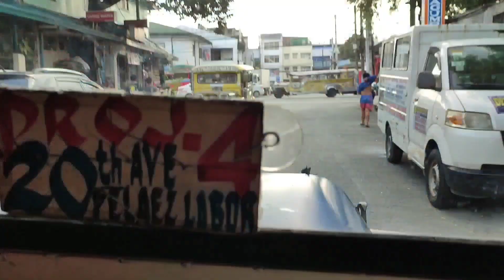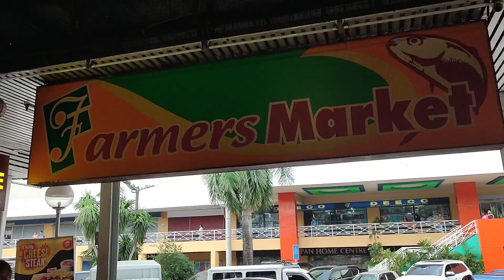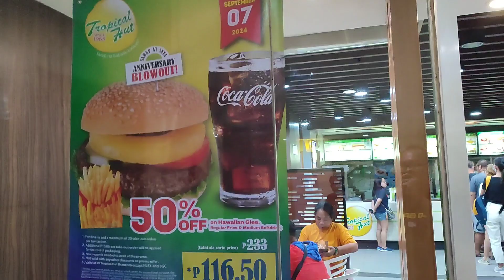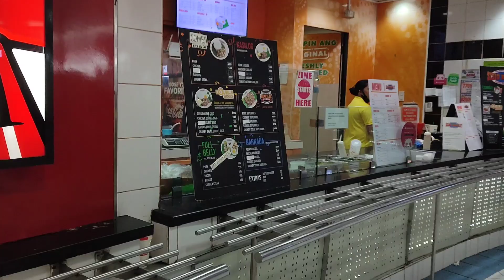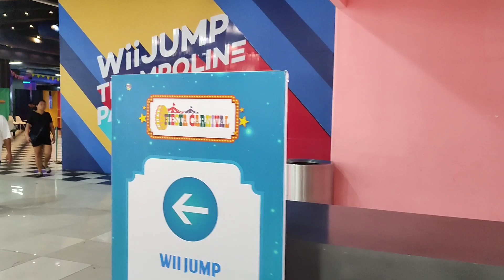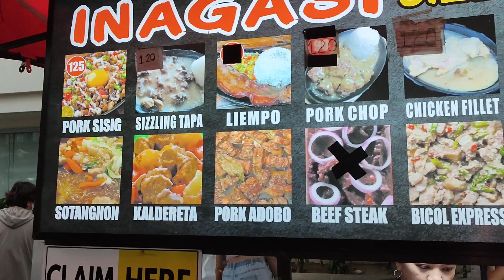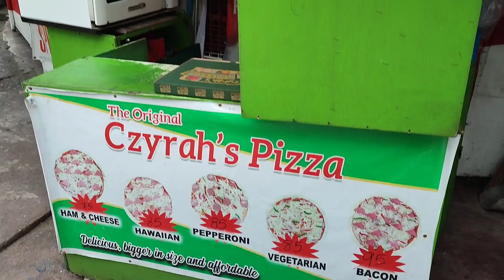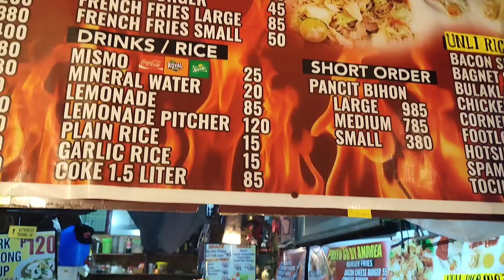Cubao Philippines Food Trip Tour